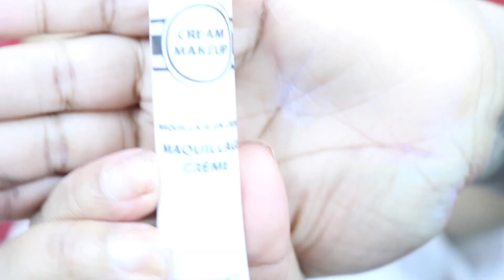Pennywise "IT" 2017| Halloween Makeup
OPEN ME!♥
Hey guys! (WATCH IN HD!!
Easy "IT" Pennywise the clown makeup!

PRODUCTS
Brows:
Black Maybeline Expert Wear Eyeliner
Morphe 35B Pallete Black Eyeshadow

Eyes:
Morphe 35B Pallete- Red & Black
Too faced Better than Sex Mascara
NYX Eyeshadow Primer White

Face:
Morphe 35B Pallete- Black
White Cream Face Paint

Lips:
NYX Liquid Suede-Black
NYX Liquid Suede Red